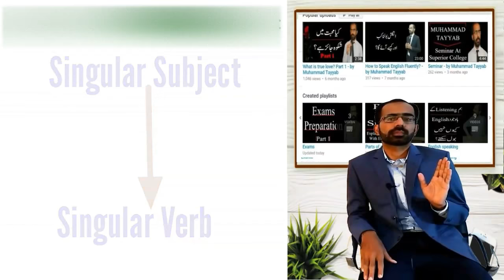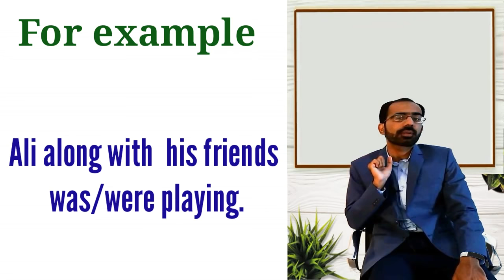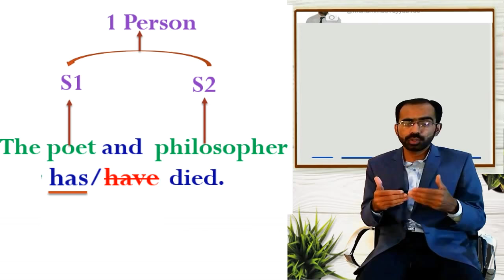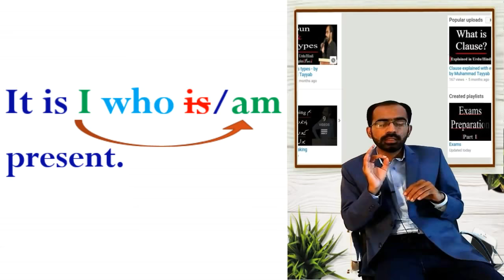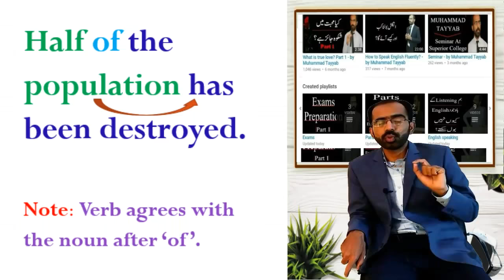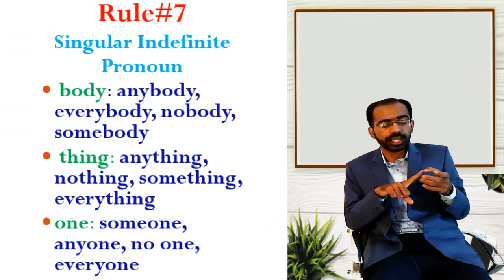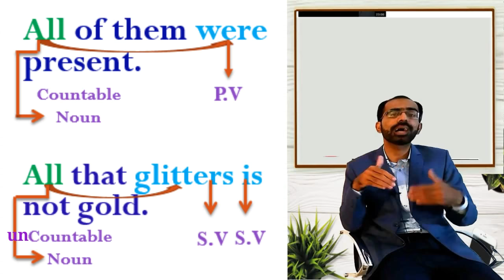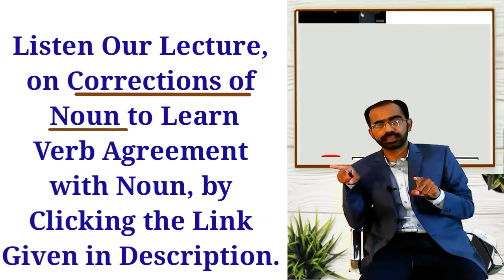Subject Verb Agreement | Agreement Mistakes | Basic Rules/Concepts in English Grammar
Subject Verb agreement means Agreement  between subject and  verb/helping verb.
Subject-verb agreement has one basic principle and other rules are derived from this.
Rule#1
Singular verb is used with Singular subject while plural verb is used with  Plural subject
Singular verb:  does,is,was,has(addition of “S” and “ES" to the first form of verb)
Plural verb; do,are,were,have(no addition of “S” and “ES” to the first form of  verb.)
Comes  is a Singular verb and Come  is a  Plural verb.
Rule#2
 When these words (With  ,along with,together with,as well as , besides ,except ,of,and not,but, including and excluding) come between two subjects    verb is   always used according to subject1
Ali along with his friends was playing.(Here “was” has been used used according to the subject1)
Rule#3
When these words come between two subjects (or,nor,Either or ,Neither nor ,Not only but also)
Verb is always used according to  Subject2.( S2 +Verb)
•Either you or I am going  to teach. (Here “am”  has been used according to subject2 “I”)
•Not only you but also your brothers have arrived.(Here “have” has been used according to the subject 2 “your brothers”)
Rule#4
When S1 and s2 are connected  with “and”  always plural verb is used.
Aslam and Akram are students.
Exceptions:-.When  s1 and s2  represent one   idea, thing and person  singular verb is used.
The poet and  philosopher has died. (Here “the poet and philosopher” is a one person so singular verb “has” has been used.
Slow and study wins the race.(Here “slow and steady” represent one idea so singular verb “wins” has been used)
• Singular verb is used when “Every” comes with S1 and S2.
 Every boy and Every girl  has  arrived to attend the party.
Rule#5
Who ,that and which are relative pronoun .so use verb according to the noun the relative pronoun is referring to.
 It is I who  am present.(Here “am” has been used according to the  pronoun “I”)
 You are one of those who are  brilliant scholars.(Here “are” has been used according to the pronoun “you”)
 You are one of the boys who believe in Allah.     (Here P.V “believe has been used according to the plural subject “boys”)
 I  know another person who laughs at us.(Here s.v “laughs” has been used  according to the s.s “person”)
Rule#6
when “of phrase and of construction” come after s1 ,verb is used according to subject1.
 A variety of mangoes  was rotten.(Here “was “ has been used  according to subject1)
 One of the boys was idiot. (Here s.v “was” has been used according to subject1 “one”)
Exceptions:
When “of” come after these words ( Percentage,Distance ,Fraction)verb is used according to the subject2. When “of” come before these words (percentage,fraction and distance) verb is Half of the population has been destroyed.
 Half of the population has been destroyed.(Here “has” has been used  according to the subject 1”half”)
 21% of the population is poor.(Here “is” is used according to the subject1 “21%”)
Rule#7
Singular verb is used with “the number of” and Plural verb is used wit “a number of“.
A number of boys  were ready to attend party.
The number of boys was ready to attend party.
Rule#8
Plural verb is used with “majority of” while singular verb is used with “ majority”.
Majority in Pakistan is uneducated.

Rule#9
Singular verb is used with singular indefinite pronoun(Each,Every,Either,Neither ).
Every one of them was present.
Rule#10
Plural verb is used with plural indefinite pronoun(Several,Few,Both,Many).
some indefinite may be singular or plural. when these  indefinite pronouns (Some,Any,None,All ,Most  )come with uncountable noun use“singular verb” and   with   countable use “plural verb”
Some of the sugar is available there.

Rule#11
When “the” is used with adjective it becomes plural noun and Plural verb is always used with it.
 The poor face problem.
Rule#11
Certain words always take singular verbs(Wages, news, summons, gallows Mathematics ,Measles , aids,The united states. )
 The news is very good.
Rule#12
Gerund takes singular verb.
 Smoking is injuries to health.